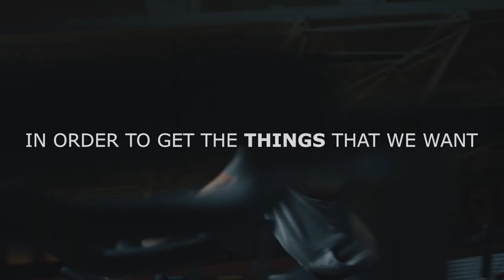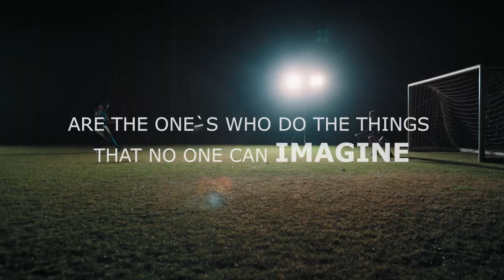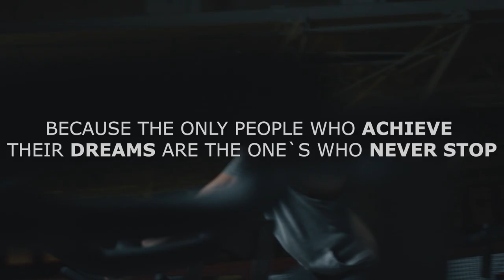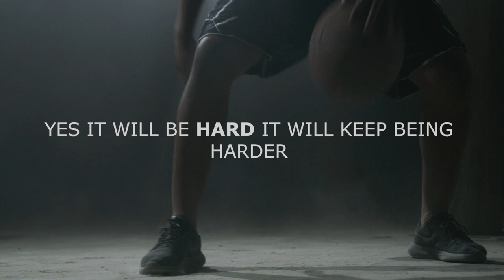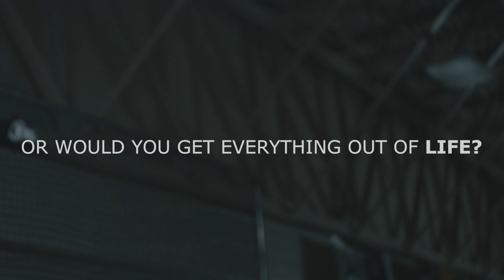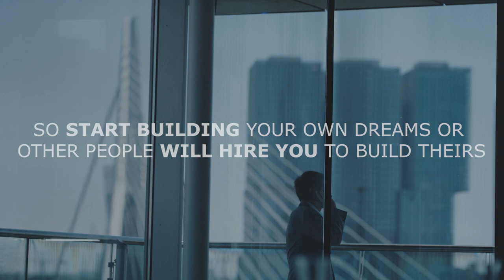Here’s why becoming successful is HARD - Motivational Video #V4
What do you want in life? Money? Fame? Do the things that you want? Go wherever you want? Either one of those or either none of those in order for you to enjoy life you have to work hard and make a lot of great sacrifices. There is no time for procrastination only for determination to succeed.

A lot people have a dream, a nice car, a dream home, being financially free and so on and so forth. But the problem is they don't do the things that they need in order to get the things that they want.

Opportunities comes will always come along with many challenges and when challenges arise we always make excuses. Time will never be on our side unless you we use it wisely.

"Your road to success might not be easy, and that`s a reality, but no matter what comes in your way you must keep on going, take action, take the risk, and learn, and success will be inevitable"

In this video you will learn the importance of hardship, not wasting your time and the rewards you can get if you have the determination to succeed in life. That challenges should not stop you in getting your dreams but it should fuel you to achieved it.

So, if you love life don't waste time and makes a lot of excuses, face the challenges head on and the result will be a tremendous success.

Be inspired, Get motivated.
-Arise

Best Motivational Video and Best Motivational Speech

Hey, guys 👋  Please support our page by buying us a coffee here. We want to inspire more people in the world and we can do that with your simple help.

Thank you so much, this can help us a lot.

-ARISE

LICENSE
VIDEO FOOTAGE: ALL VIDEO FOOTAGE USED IS LICENSED FOR COMMERCIAL USE THROUGH
AUDIO LICENSE FOR COMMERCIAL USE: 8EE725553Y640590M
MUSIC LICENSE
This document certifies the purchase of: ONE MUSIC STANDARD LICENSE

Licensor's Author Username: AudioShadow
Licensee: Arise -YouTube channel
Item Title: Motivational Cinematic Uplifting & Inspiring Intro
Item ID:23787212
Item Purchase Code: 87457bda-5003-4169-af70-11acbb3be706